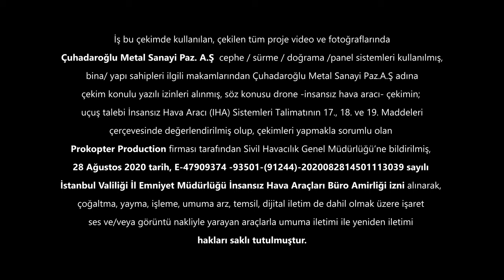TFF Spor Kompleksi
Türkiye Futbol Federasyonunun (TFF) Riva'daki Hasan Doğan Milli Takımlar Kamp ve Eğitim Tesisleri'nin karşısında inşa edilen TFF Spor Kompleksi, 38.000 m2 arsa üzerinde 26.000 m2 kapalı alan olarak tamamlandı. Tesiste konaklama imkanı olduğu gibi, fitness salonu, terapi havuzları ve biri 60-90 metre ölçülerinde iki doğal çim saha da bulunmakta. Tesiste ayrıca, üç katlı ve 3 bin 500 metrekarelik alana yapılmış ofis binası ile basın merkezi, toplantı odası ile idari ofisler yer alıyor. Projede Çuhadaroğlu interal SL45 HS kaldır-sür sürme sistemi, ST70 kapı & pencere sistemi ile SKY60 ve GE50 cephe sistemleri uygulanmıştır.